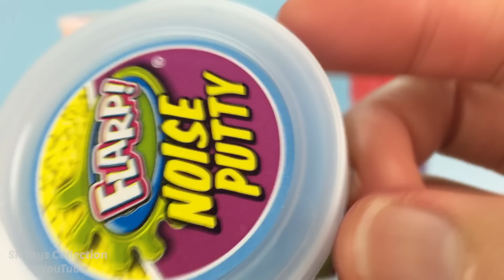Flarp Noise Putty Surprise Toys Pikachu Anpanman SpongeBob Snoopy Totoro Toys